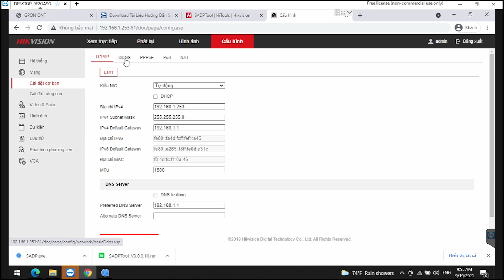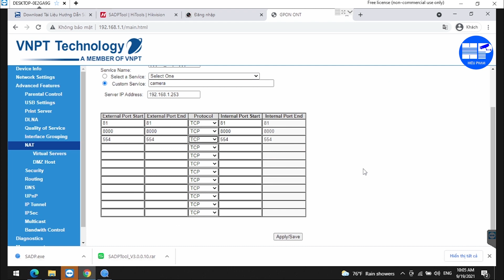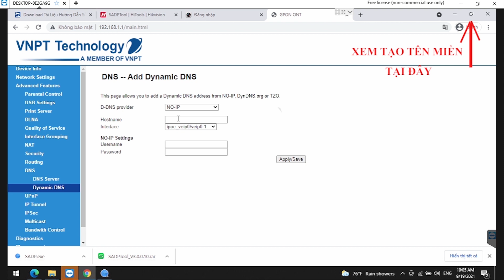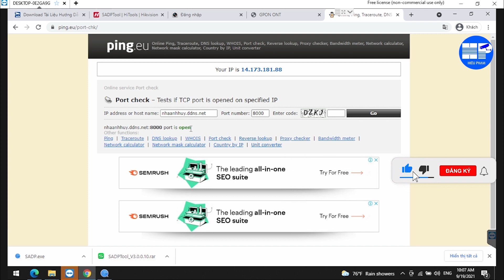HƯỚNG DẪN MỞ PORT CAMERA HIKVISION MODEM IGATE GW040 VNPT | HIEU PHAM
Hiệu Phạm sẽ hướng dẫn các bạn cách mở port ( nat port ) đầu ghi camera hikvision vào modem igate gw040 của nhà mạng internet VNPT. Đây là cách cài đặt camera hikvision vào modem igate gw040 vnpt đơn giản nhất.

0:00 Hai yếu tố cần có để mở port camera hikvision
01:04 Địa chỉ ip và port đầu ghi camera hikvision
01:19 đăng nhập modem igate gw040 vnpt
01:43 nat port đầu ghi hikvision vào modem igate gw040 vnpt
02:45 khai báo tên miền noip vào modem igate gw040 vnpt
03:30 kiểm tra port và tên miền đã cài.

🔥 THAM GIA CỘNG ĐỒNG CÙNG HIỆU PHẠM NHÉ
1. Nhóm tự học cài đặt camera
2. Facebook cá nhân Hiệu Phạm
3. Fanpage tự học cài đặt camera

♥️  Hoặc chuyển khoản:
Ngân Hàng Vietcombank
Chủ tài khoản: Phạm Quang Hiệu
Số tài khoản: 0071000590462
Chi Nhánh TPHCM